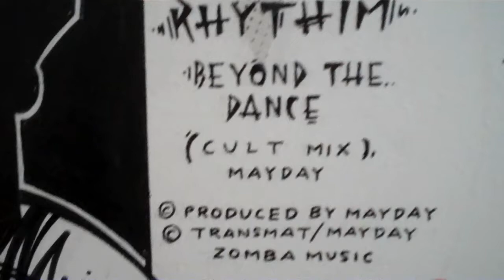AO In The Art Studio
Repainting my classic Djax-Up label art for Hiroshi as 8-inch canvases and decided to show my new paintings in the studio. Music: DJ T-1000 "Head Down" (Kuba Sojka Remix) out June 2013 on Pure Sonik Records.